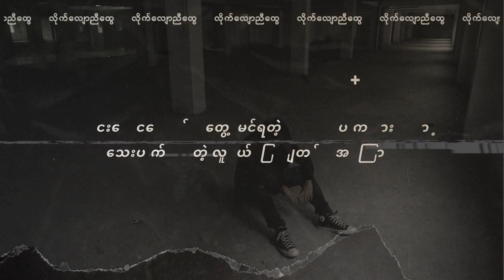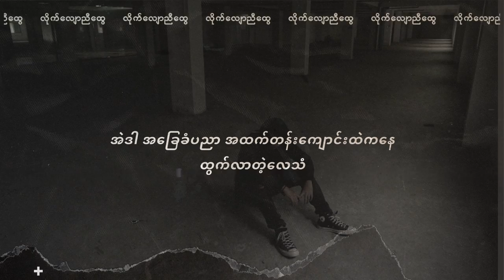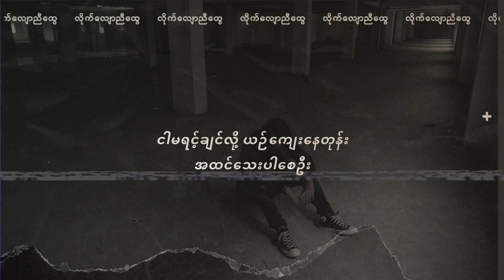လိုက်လျောညီထွေ - Htet Wai Yan Naing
Artist - Htet Wai Yan Naing
Music Produced, Mixing & Mastering - K T S

Lyrics

လိုက်လျောညီထွေ

အမှောင်ထဲက မမြင်နိုင်တဲ့အရာတွေကို ကြောက်တတ်တဲ့ကလေးတစ်ယောက်
အလင်းရောင်အောက်မှာတွေ့မြင်ရတဲ့ အဖြစ်အပျက်များကြောင့် သွေးပျက်သွားတဲ့
လူငယ်ခြေကျတစ်ဦးအကြောင်း
ဘယ်သူ ဘယ်နေရာမှာ ဘယ်သူ့ကြောင့်
လူလည်တွေဟာ မရူးကြောင်း ငါသင်ရတယ် မျက်စိကောင်းတဲ့လူဆို မြင်ရတယ်
ခင်ကြတယ် မင်ကြတယ် ကျဉ်ကြတယ် အထွက်လှဖို့ အတွက် အဝင်ပြတယ်
No one is virgin!
ဘဝက အားလုံးကို သာတူညီမျှ လာဖင်ချတယ်
Life is fair ဒါလူဖြစ်ရတဲ့ မိုက်ပြစ်ပဲ
မင်းက nice မဖြစ်လည်း မင်းကိုလိုက်ချစ်တဲ့
မင်းအတွက် စစ်ပါတိုက်ပစ်မယ့်
တချို့ရဲ့အမြင်တွေကိုတော့
နည်းနည်းတော့ ဂရုစိုက်ဖြစ်မယ် (ဟုတ်တယ်မလား?)
Hypocrite တွေရဲ့ ခေတ်မှာ
ကိုယ်ချင်းစာစိတ်အကြောင်းပြောရရင် ရယ်စရာတော့ဖြစ်မှာ
မေတ္တာဆိုတာ သရုပ်ဆောင်ဦးလေးကြီးလားလို့မမေးနဲ့ အချစ်ရာ
အသစ်ကိုဆာတဲ့ သစ်ဆာ
Pornography ကြောင့်တော့ Horny ဖြစ်မလာ
နစ်နာတယ် နစ်နာတယ် နစ်နာတယ် လစ်လာတယ်
Unstably ငါ Aggressive ဖြစ်လာတယ်
အသက်ရူရတာ လည်ပင်းအစ်လာတယ်
ပင်ပန်းလာတယ်ထင်ပါရဲ့ နောက်ဆုံးမှာ
မလည်တော့ဘူး ငါ့ Dick ဟာလည်း
False god တွေနဲ့ ချော့မော့နေတဲ့ Speech များ
ဒီမှာ Motivational Speaker တွေရှိလား?
ထိကပါး ရိကပါးမလုပ်နဲ့ သတိထား
သံပရာသီးတွေ အုပ်လိုက်ကြီးပေါ့ လက်ခုပ်ထဲမှာမိထားတယ်
နောက်လိုက် နောက်ပါနဲ့ အစေခံ
အောင်မြင်ကျော်ကြား လူကြိုက်များတယ်ဆိုတဲ့
မင်းတို့အပေါစား ပေတံ
ရေခံမြေခံ ကာလံနဲ့ဒေသံ
အဲဒါ အခြေခံပညာ အထက်တန်းကျောင်းထဲကနေ ထွက်လာတဲ့လေသံ
မင်းဘယ်လောက်တတ်လဲ?
နာမည်မှတ်တာနဲ့ roll call တော့ ကောက်တတ်တယ်
Authority ရှိတဲ့ Figure ဆိုရင် စောက်ရမ်း ကြောက်တတ်တယ်
မင်းခေါင်းထဲမှာအားတိုင်းတွေးနေတာ
အဲဒီ​​ေxာက်ဆံနဲ့ ​ေxာက်ပတ်ပဲ
ပဋိသန္ဓေ တည်ကတည်း အရိပ်အခြေ
စိတ်ထားနဲ့စိတ်နေ အဆိပ်များနဲ့ မအိပ်မနေ
ဟိတ်များတဲ့တံဆိပ်တွေကို ချိတ်ထားတဲ့ ဂျိတ်တွေ
သိပ်မှားတဲ့ great တွေကို ရိပ်သွားတဲ့ blade တွေနဲ့ ငါစိတ်ဖြေ
Underage လေးများ Digital stripper လုပ်နေတဲ့ Platform
တိုက်ခန်းကျဉ်းလေးထဲက အိမ်သာထဲမှာ လက်ညောင်း
မြန်မာလူမျိုးဖြစ်ပြီးတော့ မရှက်ကြောင်း ဟီရိဩတပ္ပတရားနဲ့ ချီပြီး Social ပေါ်မှာတက် Foul
Rap အကြောင်းမသိတဲ့လူတွေ ဆိုတဲ့ Rap တွေ
မငိုတဲ့ ဌက်ဟာ မသောက်ချင်ဘူး အဲဒီမချိုတဲ့ အရက်တွေ မင်းရဲ့အနုပညာကြေး ဘယ်လိုလဲတွက်လေ အကိုပဲဖြတ်ပေးမယ် ရတယ် စင်ပေါ်မှာ သီချင်းတောင် မဆိုဘဲရပ်နေ
၁ နေရာယူ ၂ အသင့်ပြင်
စက္ခုနဲ့ သောတ အာရုံ ၂ ပါးစလုံးကို
မုဒိန်းမကျင့်ခင်
ငါမရင့်ချင်လို့ ယဉ်ကျေးနေတုန်း
အထင်သေးပါစေဦး
မင်းတို့စောက်ထင်ကြီးတဲ့ဟာတွေ
အသပြာရတိုင်း တန်းစီပြီး ဖင်လေးတွေကုန်း
လိုက်လျောညီထွေ
ရေလိုက်ငါးလိုက်
လှလိုက်တဲ့စကား
ငါ့အတွက်တော့ မဟုတ်ဘူး
တရားလိုက်တဲ့ ကမ္ဘာ
မသနားထိုက်တဲ့ အရာကို
မင်းတို့သွားကြိုက်တဲ့ အခါ…